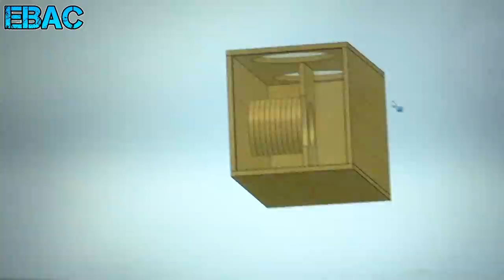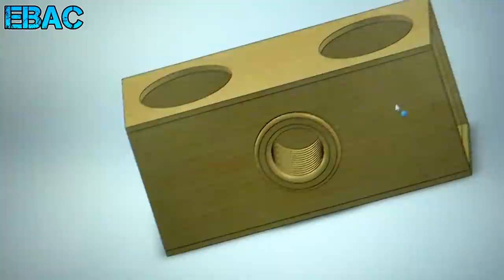Cajón Con Aereoport de 6" Para 2 Subwoofers Rock Series de 950 Watts RMS | EBAC